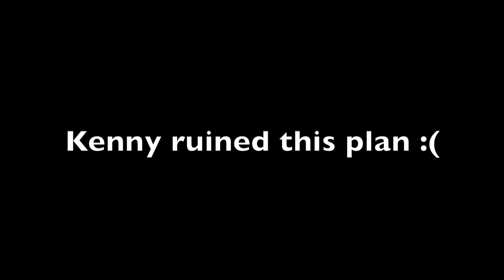Levi beats up his uncle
Levi squad plans to escape with Eren but suddenly Kenny the Ripper shows up with his squad to ruin their plan.